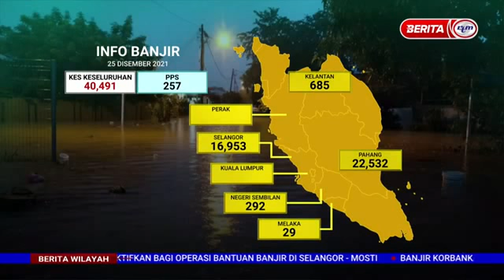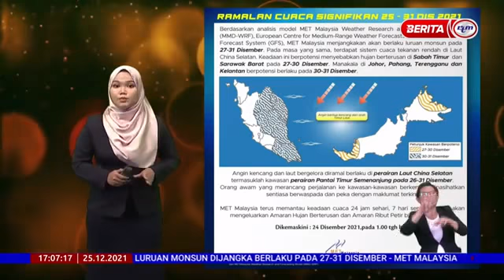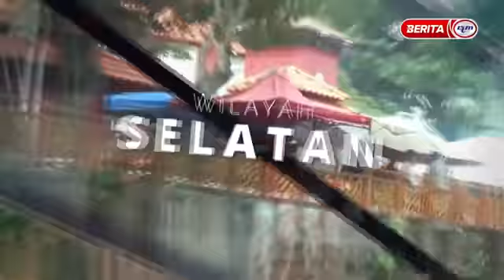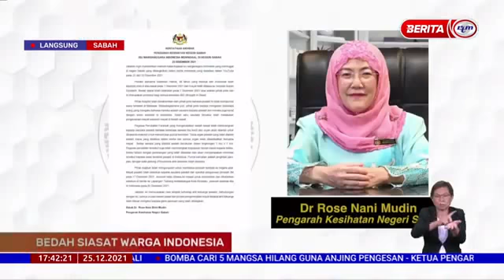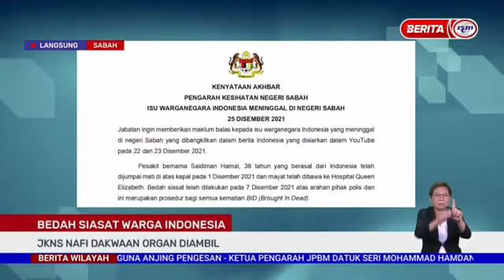25 DIS 2021 – BERITA WILAYAH PENUH